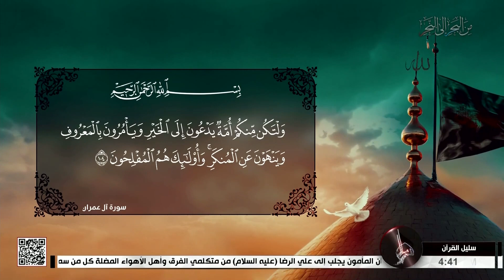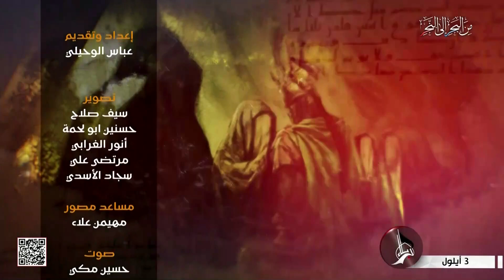سليل القران - مفهوم التأصيل القرآني لنهضة الامام الحسين - عليه السلام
17 صفر الخير 1445 هـ